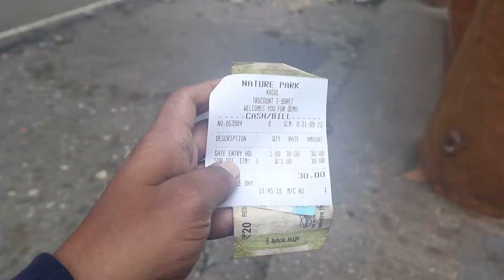Places to visit in Kasol. (Kasol Tourist Places)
In this Video I cover local Places of Kasol
So I cover Chalaal Trek, Nature Park, Local market of Kasol.

There are so many places in himachal pradesh and kasol is very offbeat place where people come to see natural beauty. Kasol is 70 km away from manali and if you are coming to manali you can also visit kasol. kasol is specially famous for camping and nature walk and trekking. This video will give you complete guided tour of kasol and you will know every information like food, travel expenses and all in this video and after watching this video you will be able to make kasol trip. This video is divided into two parts.

Is video me aap janenge ki kasol aap kasol kaise ghoom skte hai aur yaha par ghumne me aapka kitna kharch ho skta hai. kasol himachal pradesh ki ek behad khubsurat place hai jaha pe manali aane vale tourist aana pasand krte hai kyoki ye kafi shant place hai aur yaha par camping aur trekking ka experience lia ja skta hai aur is video se aapko kasol ki har ek choti bdi information mil jaegi jis se aap yaha ghumne ka plan asani se bana skte hai. ye video do part me banai gai hai.